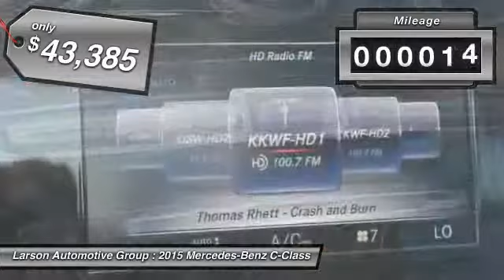2015 Mercedes-Benz C-Class Puyallup WA 1180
2015 Mercedes-Benz C-Class C300 4MATIC

2001 N. Meridian

Pick up this 149-WHITE 2015 Mercedes-Benz C-Class, available today at Larson Automotive Group. Featuring Automatic transmission, it has 15 miles. This could be the one you've been searching for.